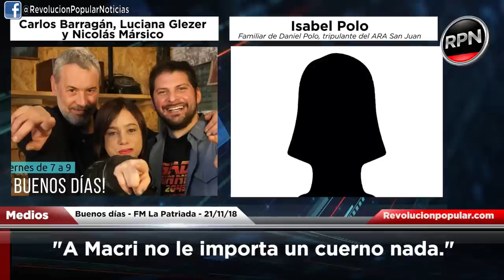“A Macri no le importa un cuerno” Familiar de tripulante del ARA S..J durísima contra el presidente